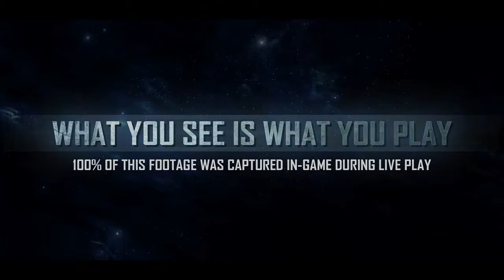Star Citizen - Trailer de lancement de l'Arena Commander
Trailer de lancement du module Arena Commander.